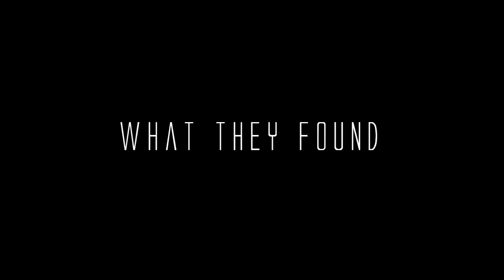Most Ridiculous Motorsport Moments [No Music]